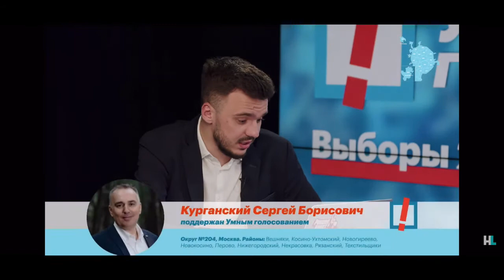Кандидаты Умного Голосования в Москве 2021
Видео на канале Навального: (заблокировано в России). Используйте ВПН